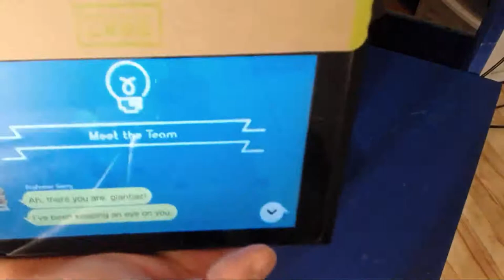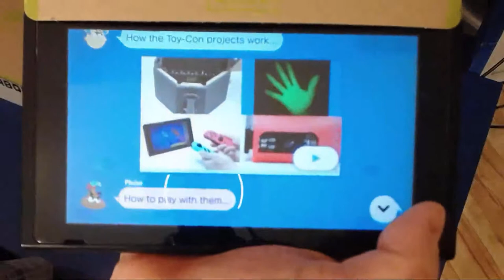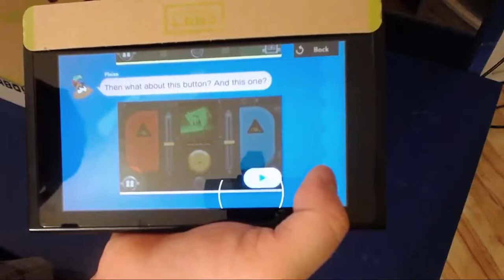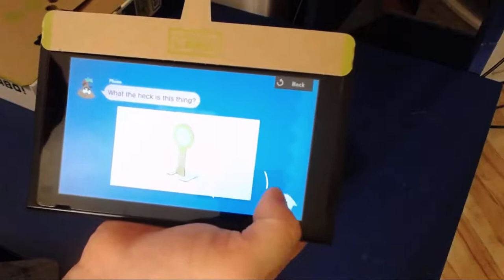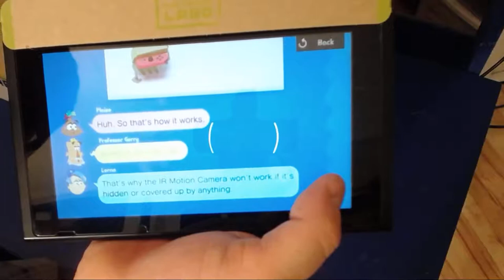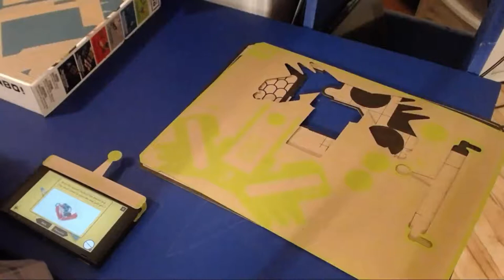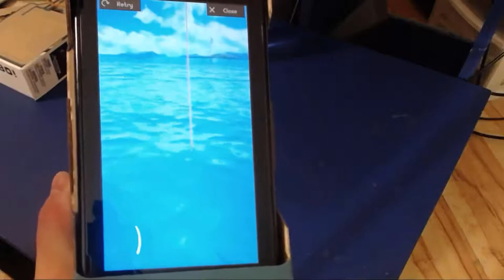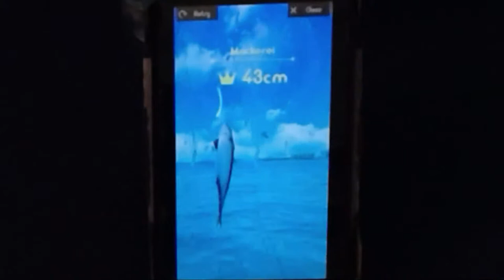Nintendo Labo - Testing Out The Variety Kit (Full Stream #1) - Let's Play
labo is here and it's time to play with some cardboard toys. are they worth the time spent?